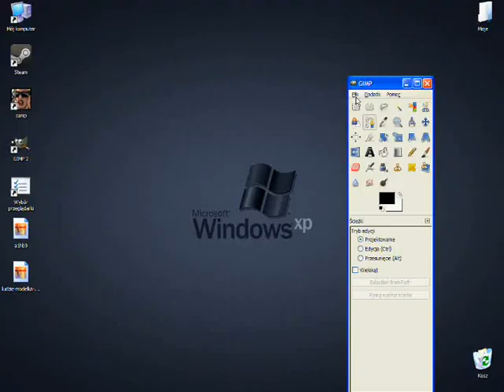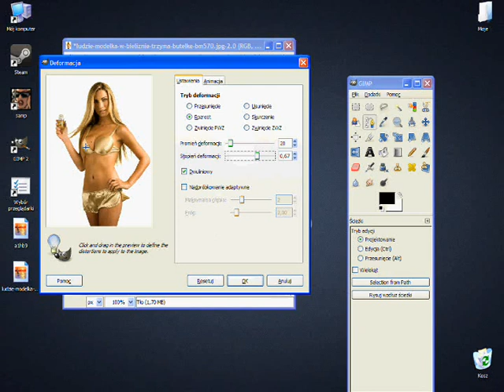Jak powiększyć biust w Gimpie Poradnik